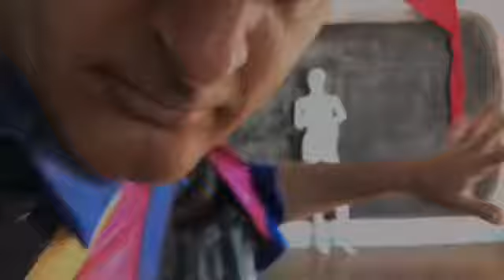Effetto quarantena....... infinita